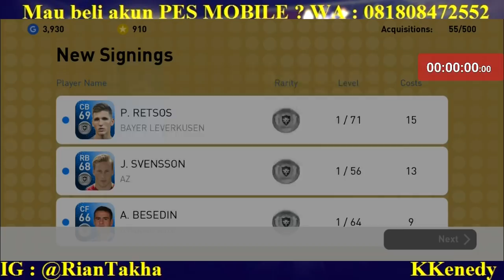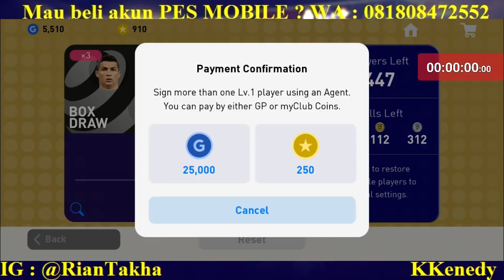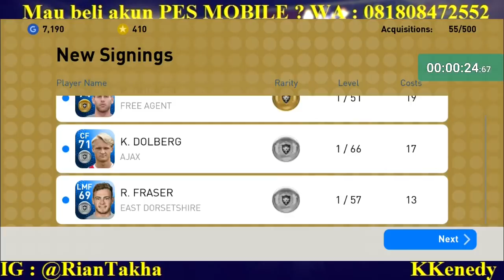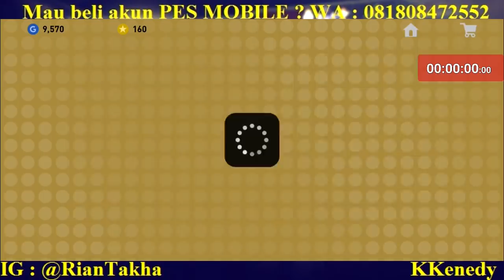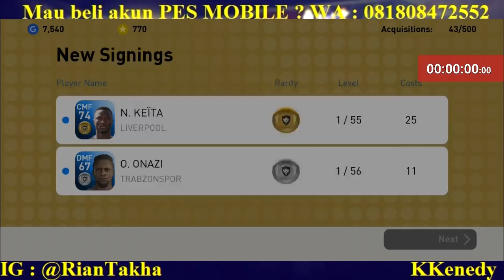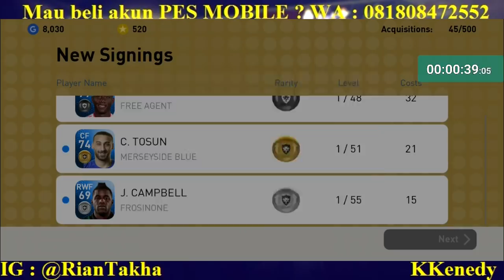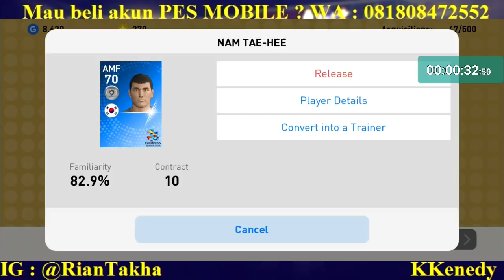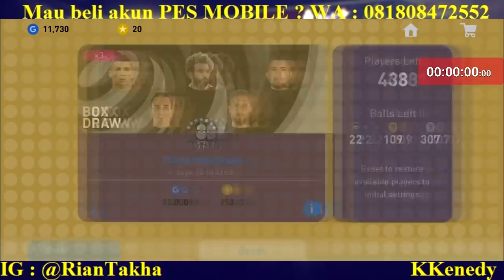NEW !!! WORLDWIDE STARS BOX DRAW !!! PES 2019 MOBILE